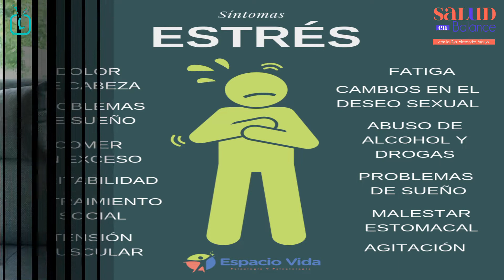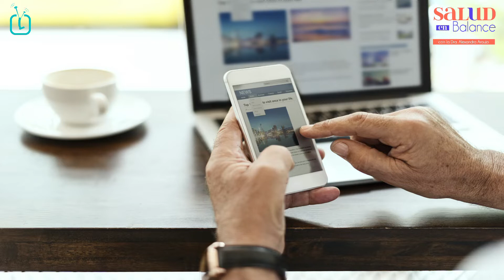¿Cómo manejar la ansiedad y el estrés durante el confinamiento?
Vivir con estrés y ansiedad por un tiempo prolongando puede afectar tu salud, física y emocionalmente, es por eso que en el programa de hoy, la doctora Alexandra Araujo, te guiará y ofrecerá las herramientas para que puedas mantenerlas bajo control y mejorar tu calidad de vida.